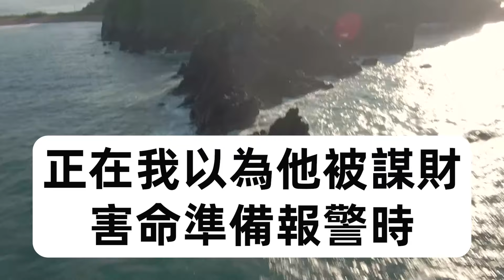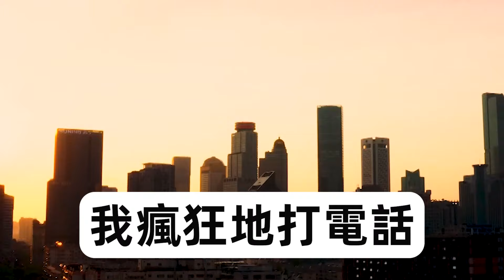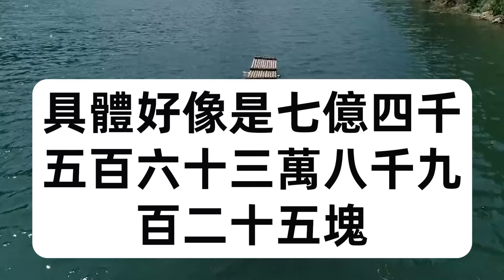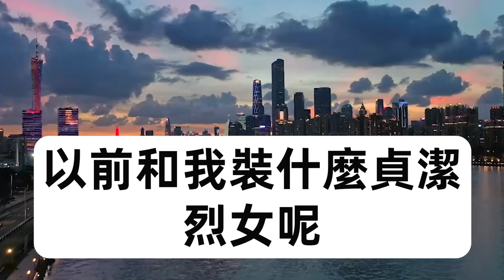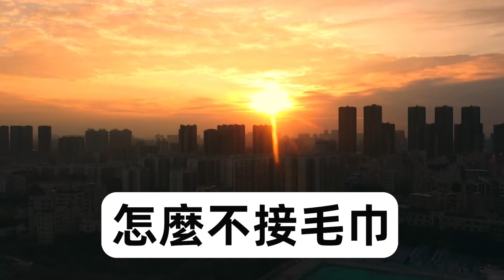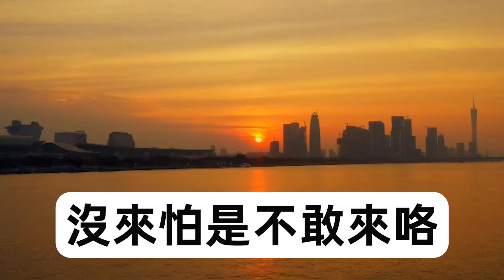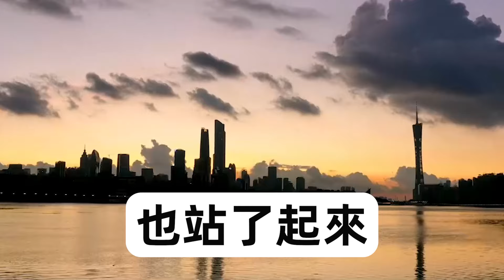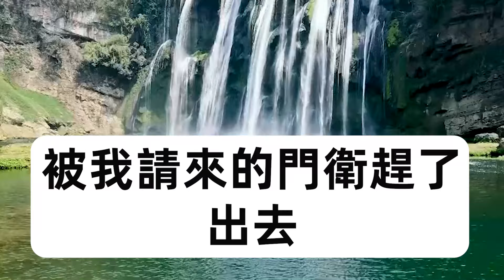男友彩票中500萬後 ，承諾買一棟300萬豪宅和我結婚，轉頭卻和白月光在豪宅訂婚，還設計讓我還債，我一通電話，渣男豪宅被夷為平地落魄街頭#圍爐夜話